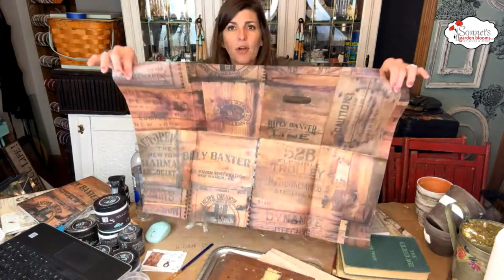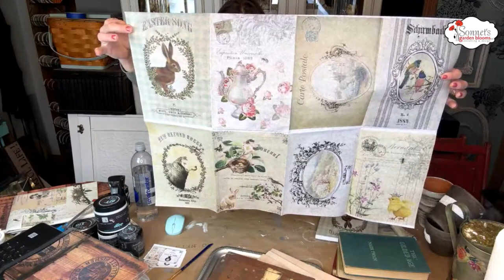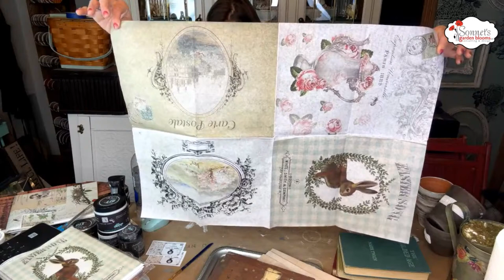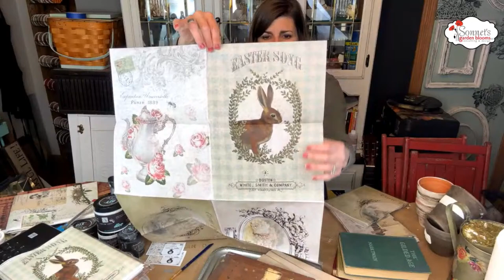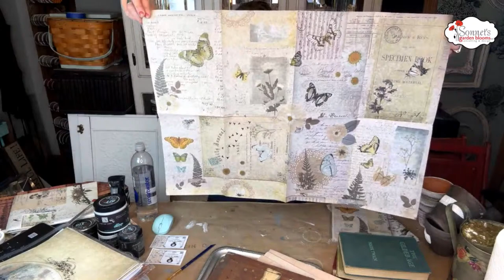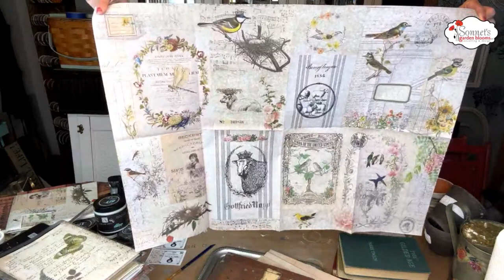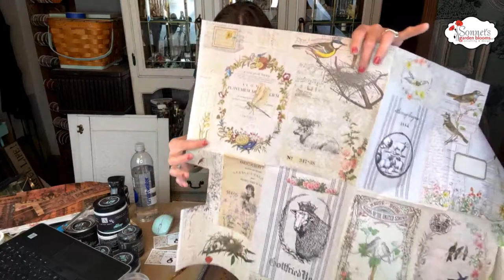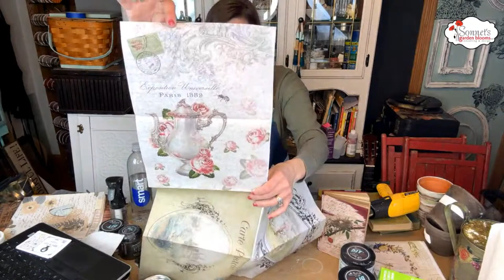Roycycled Decoupage Paper NEW! Spring Release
I will going LIVE at 2pm today for the Roycycled Decoupage Paper Spring Release!  Join me as I show off the NEW! Papers and we create a couple projects with them!